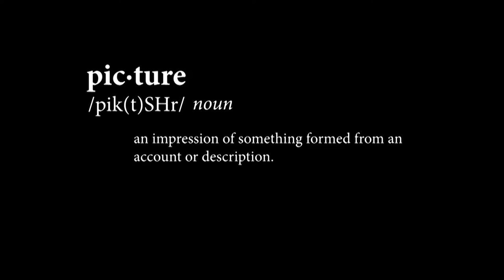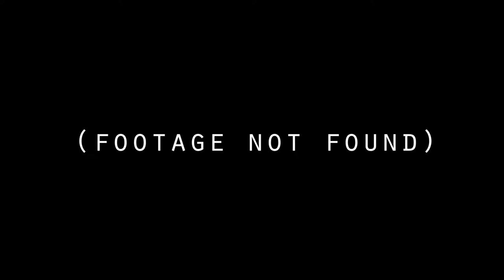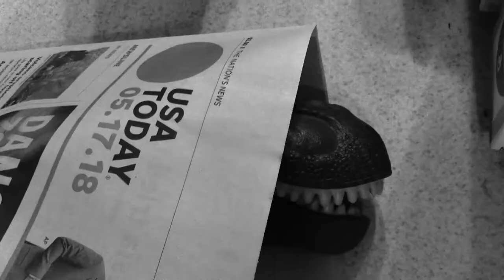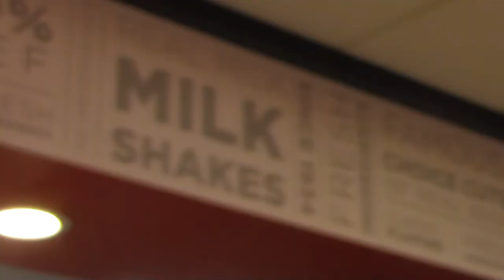David's Profile Picture (2018)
Dir: Kieran Quinn

Starring Kieran Quinn, Steven Bettler, Omar Romero-Cruz and Timothy Bergman

Written by Kieran Quinn, Steven Bettler, Omar Romero-Cruz and Timothy Bergman

It's David's birthday, and his friends want to help celebrate by making him a video.

Hear some (sporadically) true stories about the man himself, get a peek at his exquisite taste in film and hear the true accounts of some extras from the set of the timeless masterpiece, Bill Why the Something Guy.